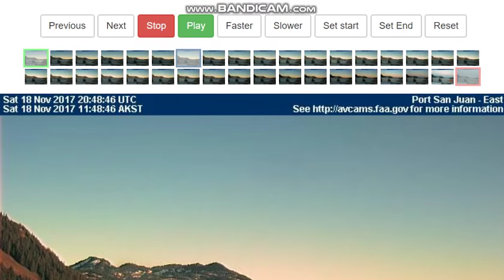Bet No One Told You? Nibiru Nemesis Found ~ I didn't know Sun Sets in The East